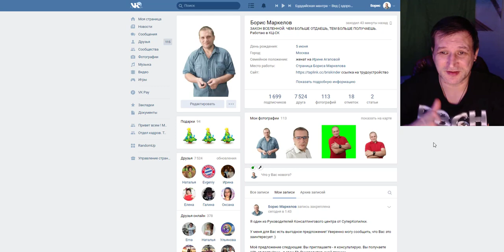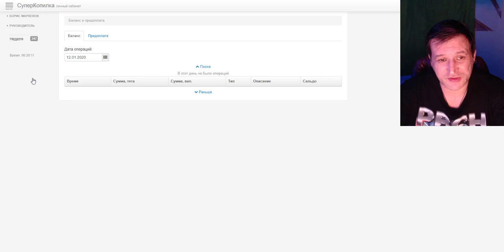СуперКопилка получение $20 на платежную систему Payeer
Я один из Руководителей Консалтингового центра от СуперКопилки. Регистрация

У меня для Вас есть выгодное предложение! Уверенно могу сообщить, что Вас это заинтересует :)

Моё предложение следующее: Вы приглашаете - я консультирую. Вы получаете 10% от партнёрки - я свои 5% Руководительской премии. Другими словами, я готов эффективно поработать с каждым вашим новым участником, и для этого Вам, практически ничего не нужно делать. Единственная Ваша активность заключается в распространении вашей личной реферальной ссылки в сети интернет или передачи этой ссылки вашим друзьям и знакомым. Далее весь путь по сопровождению, обучению, информированию и т.д. я беру на себя.

В результате такого взаимодействия, Вы всегда будете получать дополнительный доход от партнерского вознаграждения!
Также, разрешите напомнить Вам, что партнерские средства засчитываются в СВ (Своевременный Вклад) 100%, а следовательно, благодаря этим действиям Вам будет гораздо легче проходить профилактические Адаптации!

Если моё предложение для Вас актуально, и Вы желаете начать взаимное сотрудничество по приглашению новых участников, пожалуйста пройдите регистрацию
После того напишите мне по контактным данным дату и время, когда с Вами можно установить связь.

С ув. Руководитель КЦ Борис